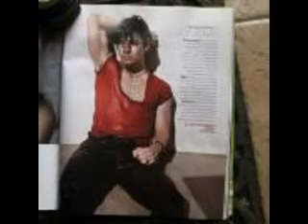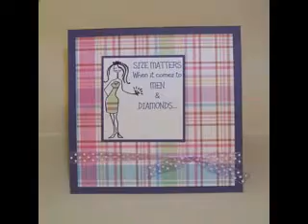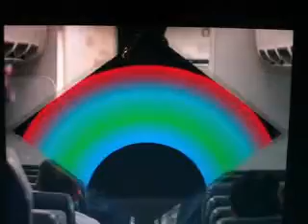No Homo pt 5